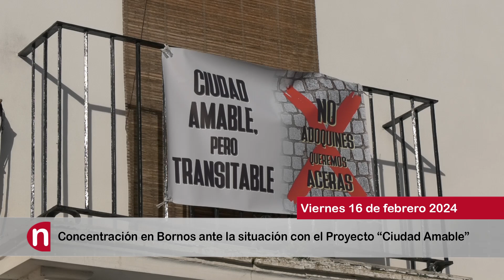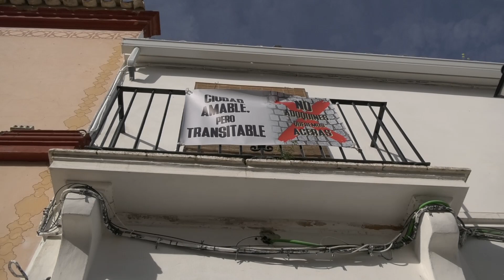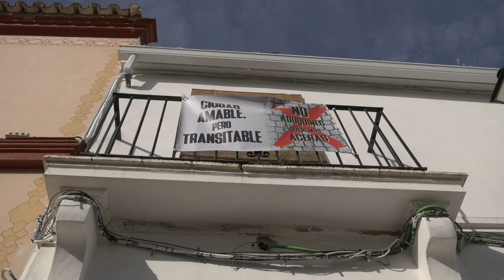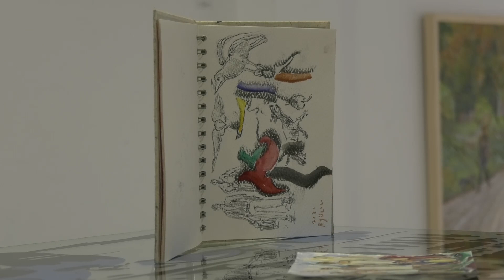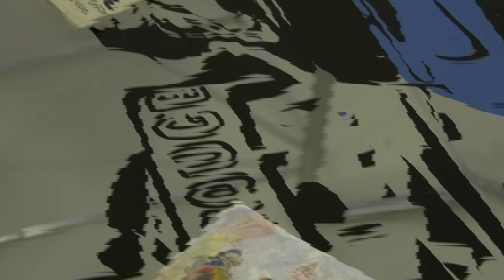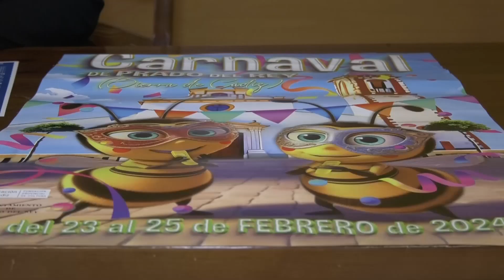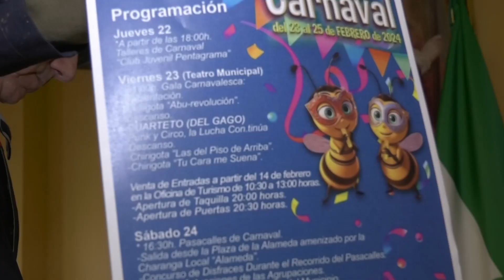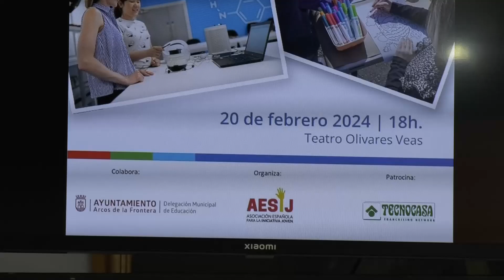NOTICIAS SIERRA DE CÁDIZ (16/02/24)